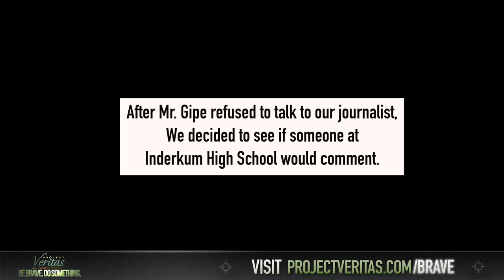Pro-Antifa High School Teacher Claims "Harassment" When Questioned by Reporter Over Shocking Remarks